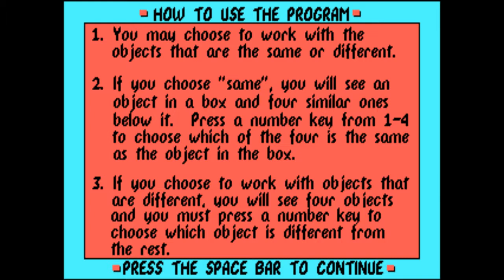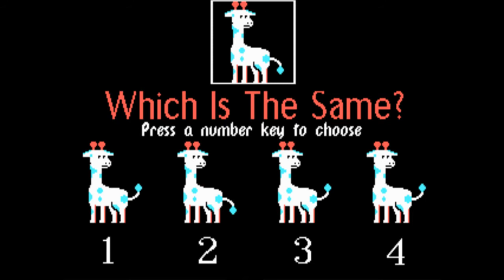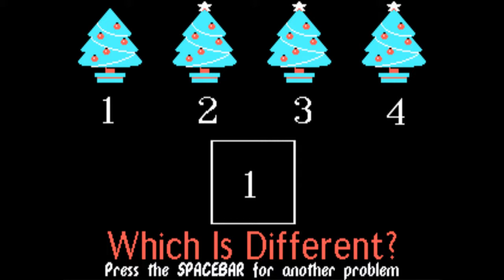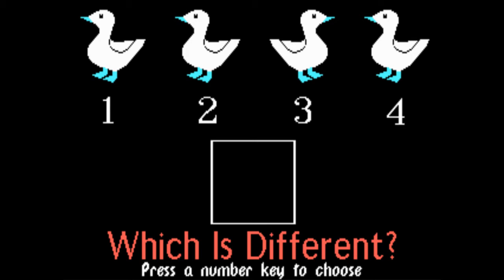Same or different (PC MS-DOS, 1989)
Gameplay of "Same or different", an educational learning game for children, created by Merit Software and published by SoftDisk in 1989.